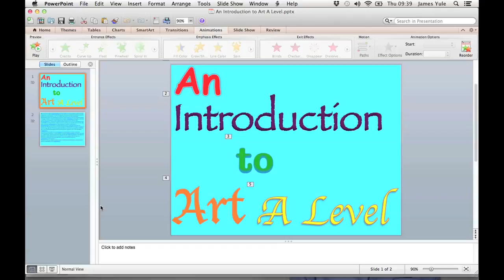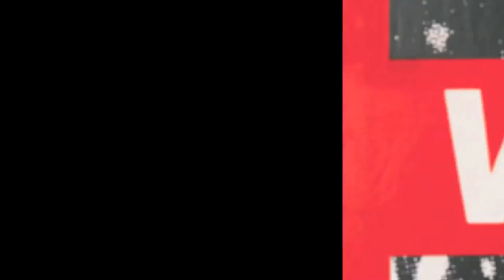Why You Should Not Do Art A Level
If you’re struggling to decide whether to do Art A Level, here is some advice to help you make the right choice. A Level Art is not a decision that should be taken lightly. Art can impact what you do later, namely the courses you apply for at University!!

If you don’t know what you want to do in the future, you can still make smArt choices that will place you in an interesting position in two years. Follow our advice and what could possibly go wrong?

Taking A Levels could open up University courses to you!

If you don’t know what you want to do, you could study an alternative subject to Art. Here are examples: Biology, Chemistry, Physics, English and Maths. These tend to be recommended by the older generation because ‘they have worked in the past’. And if you have a particular degree in mind and it is not creative then we recommend that you don’t take Art. Some places prefer people with little or no imagination. Why would anybody ever want to do Art? However, we are living in dangerous and unpredictable times…

A Level Art is a lot harder than GCSE. You may need to study it if you want to pursue a career in a particular field; if you enjoy it; if are good at it or you think that it will suit you. But be prepared for an enormous jump in difficulty and challenge. If you want an ‘easy ride’ at A Level, then Art is not the subject for you. It’s very difficult and time consuming.

We wouldn’t take everything you see and hear at face value or based on what people with no experience of the subject say, the reality of this subject is very different. Why not investigate yourself to get a better idea.